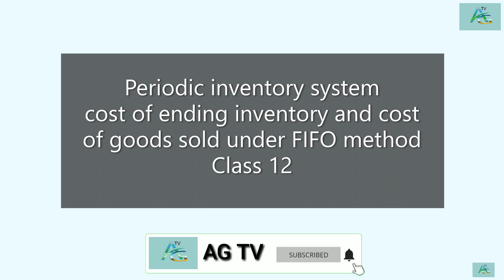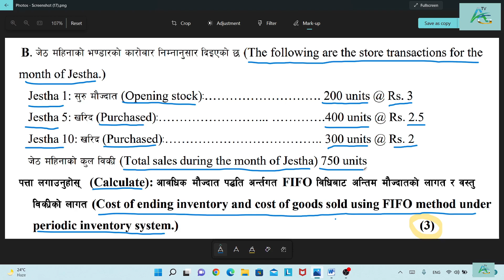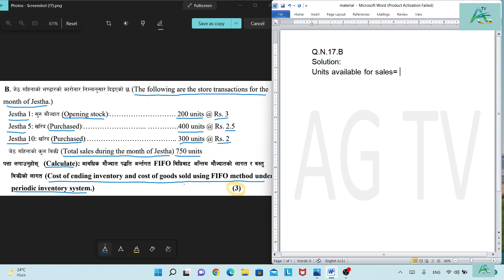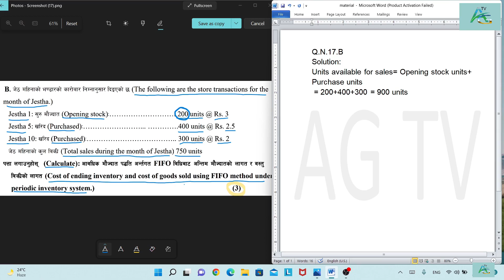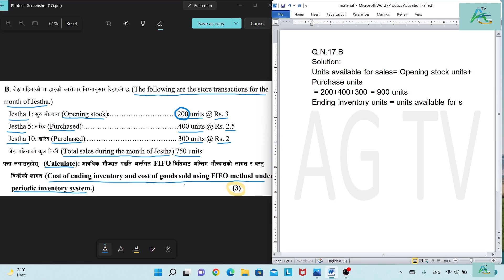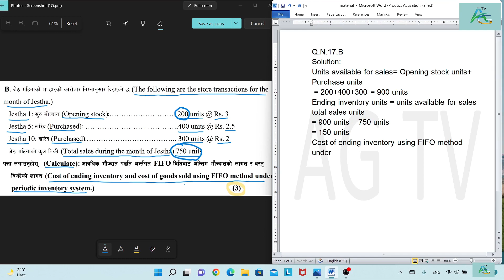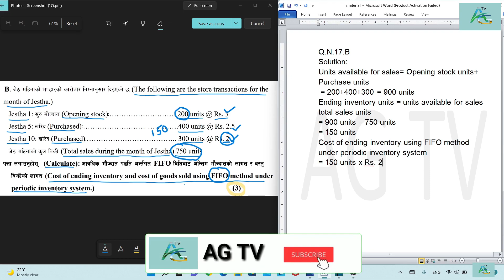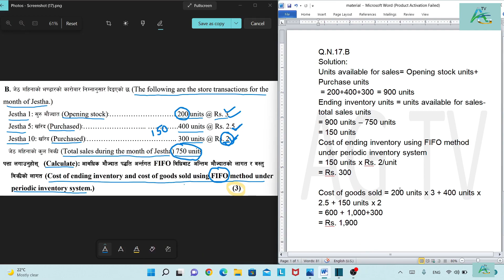Class 12||Periodic Inventory System||Cost of Ending Inventory & Cost of goods sold under FIFO Method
Periodic Inventory System Using FIFO, LIFO & WAC Method
(Cost of goods sold and Value of ending inventory)